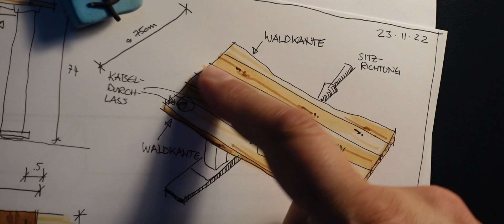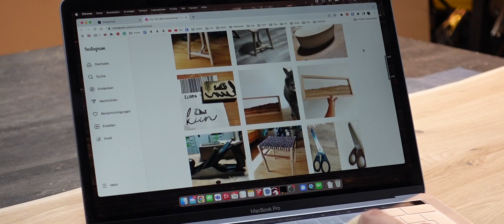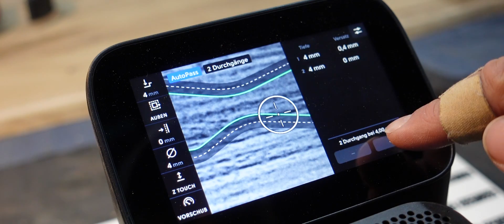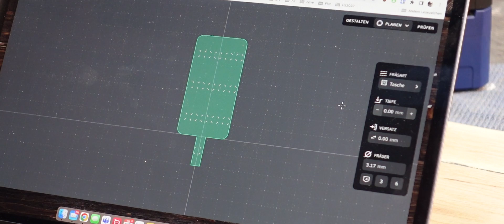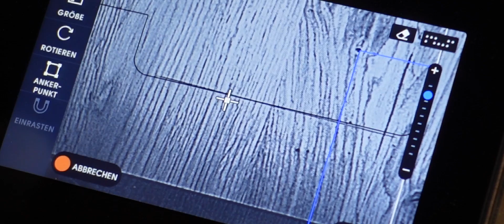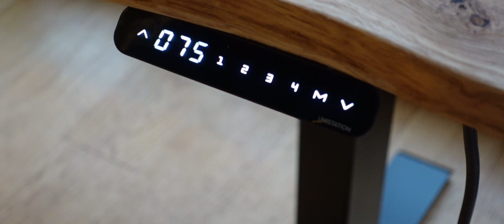Höhenverstellbaren Schreibtisch mit Eichenplatte bauen | DIY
Smarte Schwalbenschwanzeinlagen im Holz? Kann man mal machen! Ich baue einen höhenverstellbaren Schreibtisch mit cleveren Features!

///WERBUNG
Für dieses Projekt habe ich ein Tischgestell von Vernal genutzt, das Vernal mir freundlicherweise zur Verfügung gestellt hat.
Angebot von Vernal:
Frühbucherpreis 01. Nov- 31. Dez. bis zu 110 € sparen
///WERBUNG ENDE

📝    FEEDBACK?
Ich freue mich über Likes, Abos und Themenvorschläge. Ihr könnt mir auch gerne eure Modelle schicken, für eine Analyse, Designeinschätzung, Verbesserungsvorschläge etc. Meldet euch einfach per Kommentar unter den Videos.

👫    SOCIAL MEDIA?